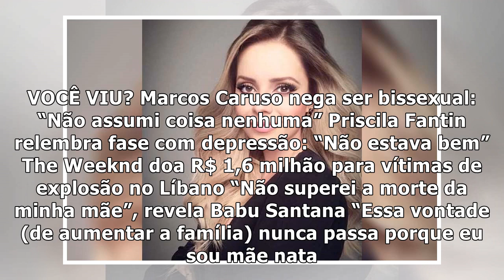Preta Gil revela tentativas de engravidar e cogita adoção - Famosidades